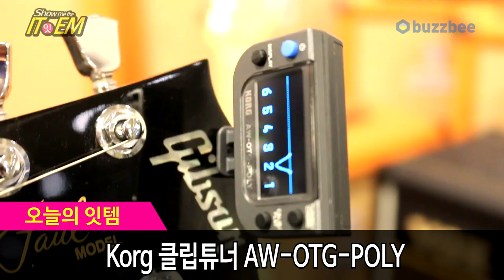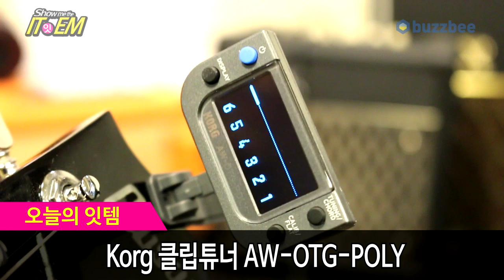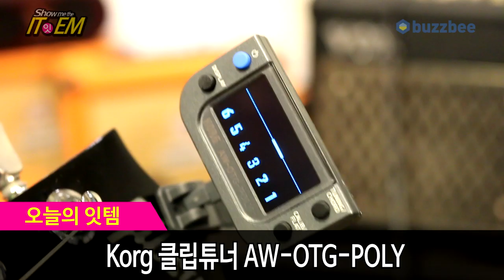Korg 클립튜너 AW-OTG-POLY